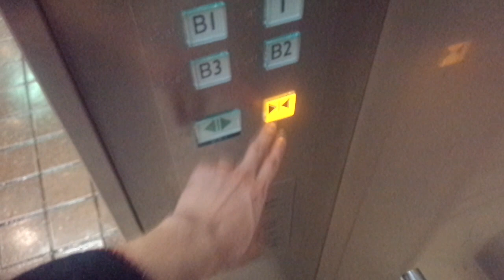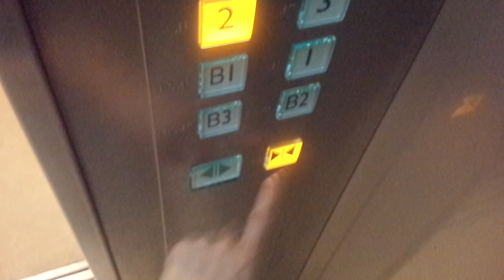【HD】 三菱エレベーター 横浜そごう S3号機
エレベーターは00:14頃に到着します。横浜そごう南エレベーター。
右側からS1・S2、少し離れた所にS3・S4・S5・S6号機があります。
更新前のエレアドV時代では2基ごとの群管理でしたが
更新されてからは左4基は1バンクでの群管理となりました。
先に更新されたシースルーエレベーター同様に、内装は原形を保ちつつ
操作盤や照明・インジが取り替えられている他、アナセンもインジの下に移動。
サンシャインシティとほぼ同じ様な構成になっています。
チャイムは上下方向で別々となり、セーフティシューも取り替えられています。
S3とS4、S5とS6、S1とS2号機の順番に2基同時に更新されました。
先に更新された4基は乗り場のインジが撤去され、変りにホールランタンが設置されています。
更新されたての頃はチャイムの音量が非常に小さかったのですが、現在では改善されています。
データ
構造：ロープ式
モデル：特注型エレモーション・プラス
用途：乗用
定員/積載：27/1800
設置数：6（S1・S2号機群管理、S3-S6号機群管理）
停止階：B3・B2・B1・1・2・3・4・5・6・7・8・9・10・R（S3-S6号機）
停止階：B3・B2・B1・1・2・3・4・5（S1・S2号機）
車椅子操作盤：S6号機にあり
アナウンス：あり
チャイム・ベル：あり
ボタン確認音：なし
ドア：2CO（4枚中央開き）
キャンセル操作：ダブルクリック
速度：150m/min(測定)
Mitsubishi traction elevator at Yokohama SOGO